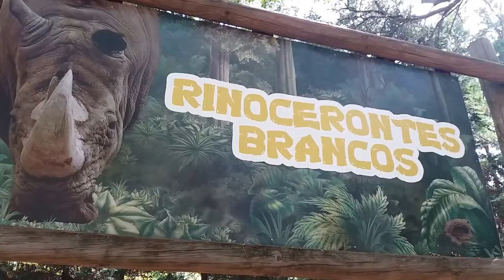Lisbon Zoo - Rhinoceros - Portugal HD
At Lisbon Zoo, we invite you to travel around the world without leaving Lisbon while contributing to a major global project of conservation of endangered species and their habitats.

All with the promise of an unforgettable day spent in the centre of Lisbon!

Visitors can enjoy presentations and activities that promote the dynamism of the visit and give the opportunity to know better some of the species that inhabit the Zoo.

About 2,000 animals of approximately 300 species live in the park, including mammals, birds, reptiles and amphibians.
The Zoo ticket includes ALL Presentations and Attractions except the Zoo Train. The ticket for this attraction can only be purchased on the spot.

Music Golden Days byTopher Mohr and Alex Elena